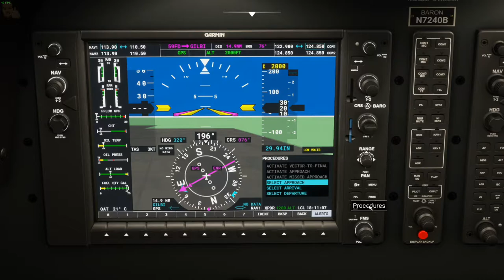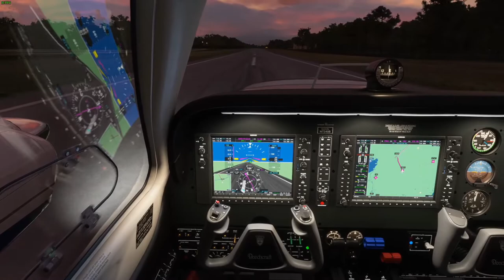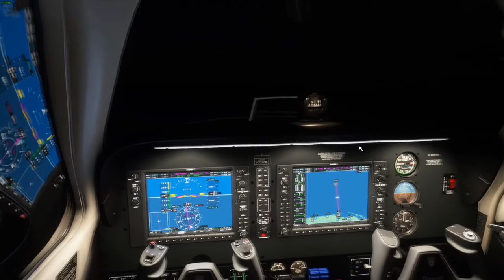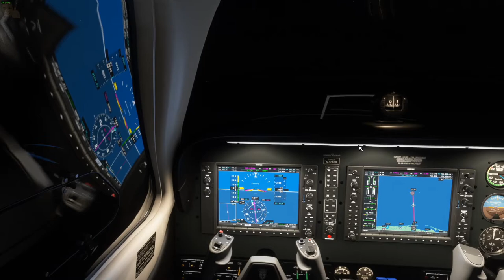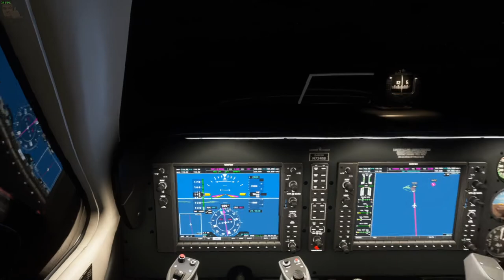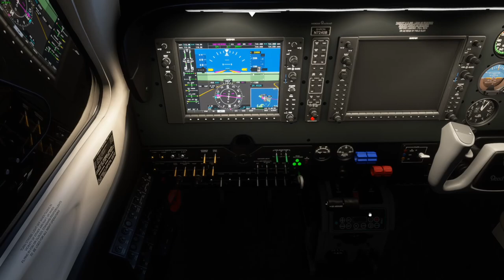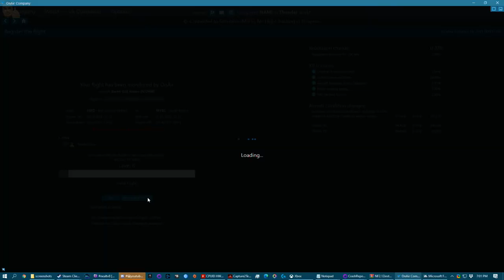Big Cypress to South Bimini - Beechcraft Baron G58 - OnAir - Microsoft Flight Simulator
Last leg of this level up mission has me going to South Bimini in the Bahamas.

Main PC Specs:
CPU: AMD Ryzen 9 3900X 3.8GHz, Dozen-Core
CPU Cooler: Noctua NH-D15
Motherboard: MSI B450 Gaming Pro Carbon AC (AM4 ATX)
RAM: G.SKILL TridentZ 32GB (4 x 8GB) DDR4-3200MHz
SSD: Western Digital Black SN750 1TB
HDD1: Seagate Barracuda 3TB 7200RPM
HDD2: Western Digital Black 2TB 7200RPM
HDD3: Western Digital Blue 4TB 5400RPM
HDD4: Western Digital Black 6TB
Case: Thermaltake View 71
GPU: EVGA GeForce RTX 2080 XC2 Ultra ICX2 (8GB GDDR6)
PSU: EVGA Supernova 850 G5, 80+ Gold

Encoding PC Specs:
CPU: AMD Ryzen 7 1800X 3.6GHz, Octa-Core
CPU Cooler: Corsair H100i V2
Motherboard: ASUS ROG STRIX B450-F GAMING (AM4 ATX)
RAM: G.Skill Ripjaws V 16GB (2 x 8GB) DDR4-2400MHz
HDD1: Western Digital Blue 2TB 5400RPM
HDD2: Seagate Barracuda 500GB 7200RPM
HDD3: Seagate Barracuda 4TB 5900RPM
SSD1: Western Digital Black PCIe 256GB
SSD2: Samsung 840 EVO 500GB
GPU: EVGA GeForce GTX 1070 SC ACX 3.0 Black Edition (8GB GDDR5)
Case: Thermaltake View 31
PSU: Corsair RM750x, 80+ Gold

Controllers:
Logitech G29
Simu SKRS
Thrustmaster TFRP
Rail Driver
Steam Controller

Cameras:
Logitech C922
Panasonic HC-V770

Audio:
Yamaha MG12XU
Cloud Microphones CL-1 Cloudlifter
RODE PodMic